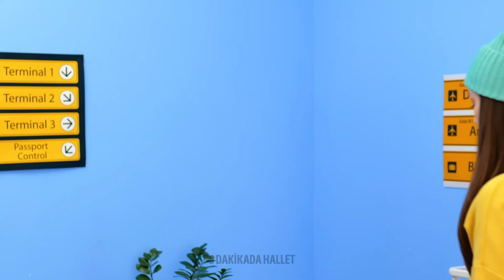Nasıl Yemekleri Kamu Alanlarına Sokabilirsiniz 😀🍫 Okula Şekerlemeleri Nasıl Sokarsınız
Sneaky atıştırmalıkların bir ustası mısınız? Bu eğlenceli ve hafif video ile, okul dahil olmak üzere halka açık yerlerde favori ikramlarınızın tadını çıkarmanın yaratıcı yollarını keşfedelim! Yakalanmadan tatlı dişinizi tatmin etmek için akıllıca teknikler ve akıllıca hileler keşfederken bize katılın 😜

Sorumluluk Reddi: Yiyecekleri halka açık yerlere veya okula gizlice sokmak kuralları ve düzenlemeleri ihlal edebilir. Bu video yalnızca eğlence amaçlıdır ve herhangi bir yasadışı veya uygunsuz aktiviteyi teşvik etmez veya onaylamaz ⚠

Sneaky atıştırmalık dünyasına dalalım, ancak her zaman saygılı ve sorumluluk sahibi olmayı unutmayın! 😀🍫

ZAMAN DAMGALARI:
00:02 - Yiyecekleri fitness merkezine nasıl sokabiliriz
00:36 - Şekerlemeleri halka açık yerlere nasıl sokabiliriz
01:19 - Yiyecekleri gizlice sokmak için hileler